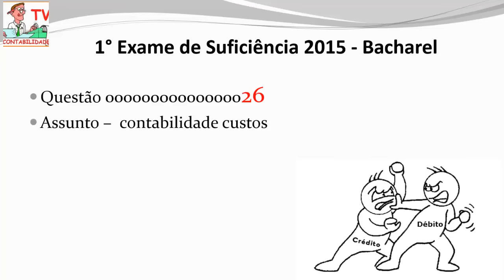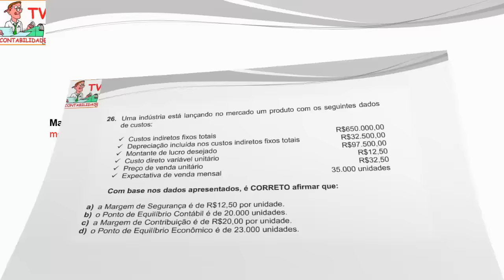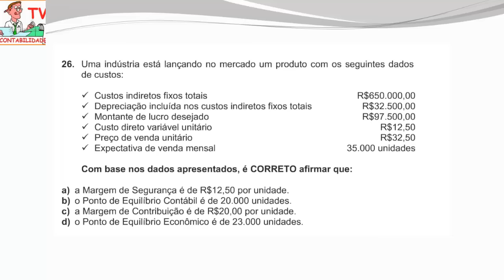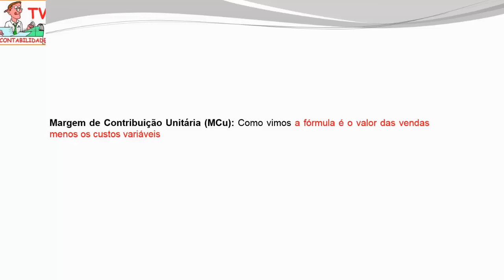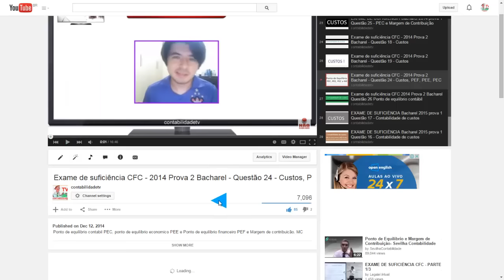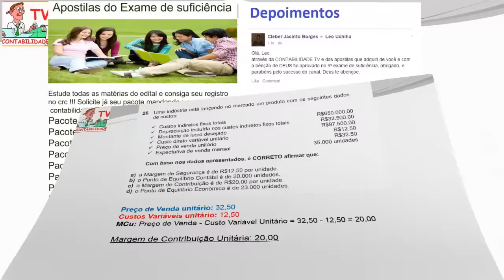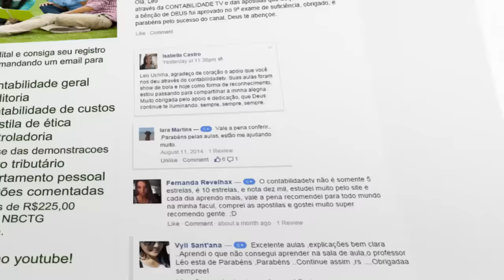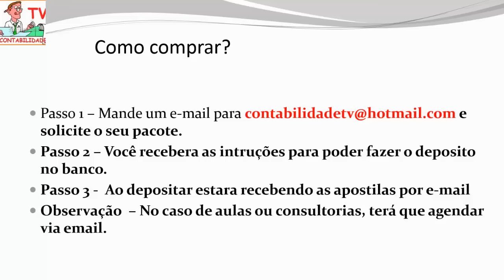EXAME DE SUFICIÊNCIA - Bacharel 2015 prova 1 Questão 26 Custos e Margem de contribuição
Aprenda neste vídeo um pouco mais sobre contabilidade de custos, margem de contribuição unitária, PEE ponto de equilíbrio econômico, PEF ponto de equilíbrio financeiro, PEC ponto de equilíbrio contábil e muito mais nesta questão de contabilidade de custos! Curta